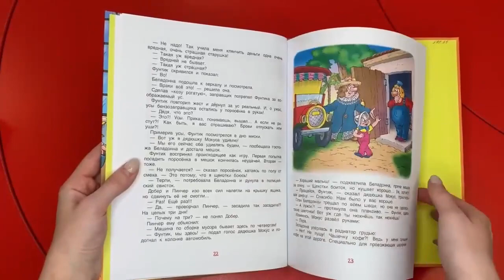Книги на красном столе. Выпуск 19.